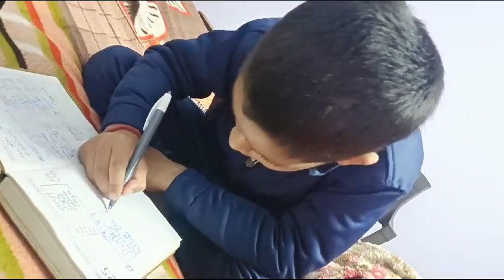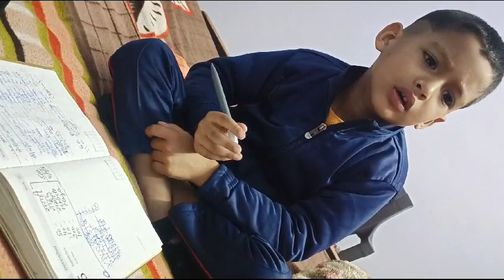viyom doing wedding preparations 🎉